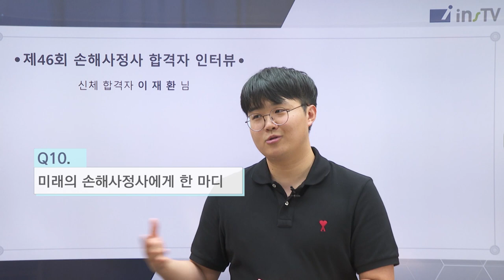[46회 신체손해사정사 합격 인터뷰] 인스티비와 함께한 신체손해사정사 합격의 길